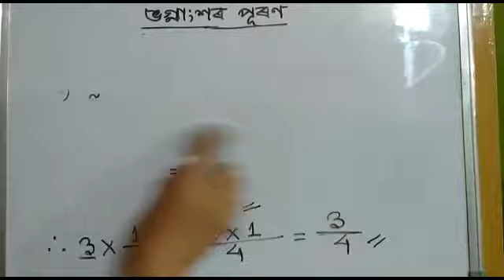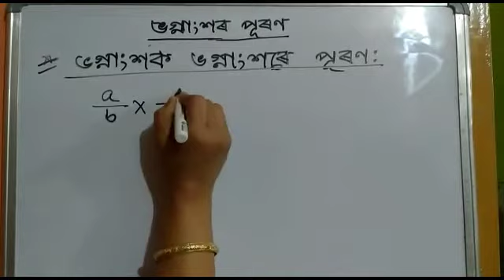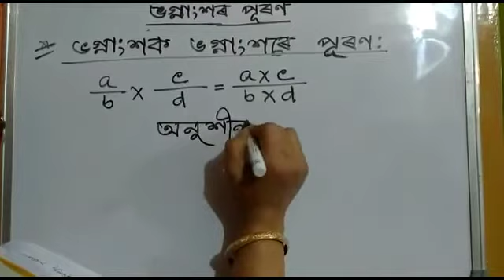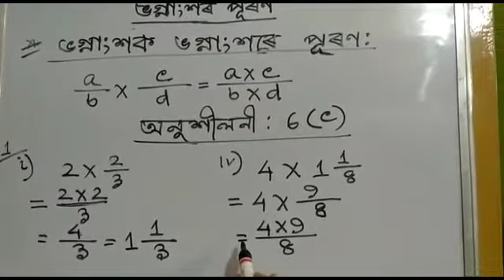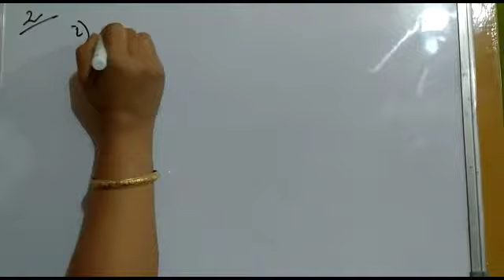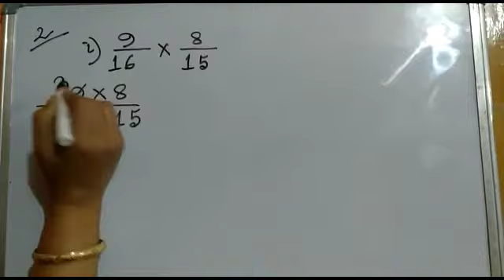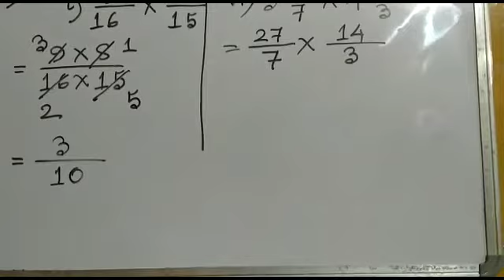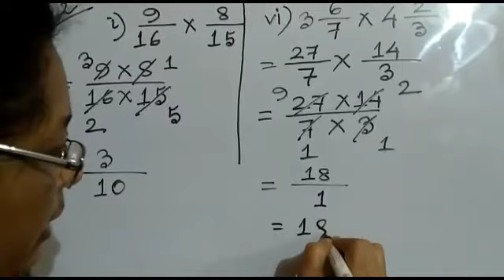Class vi(fraction) in Assamese medium(6) by Gitanjali devi, Teacher, AJB,Noonmati, GHY-20.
To help the school students in understanding mathematics at home in present situation (COVID 19 outbreak) , videos are provided by Gitanjali Devi. Hope it will be beneficial to all.